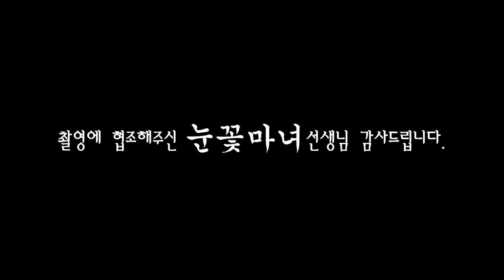말명의 후유증.. 자손에게 물려주는 저주와도 같은 것 [천신제자 눈꽃마녀] 말명, 신가물,무속